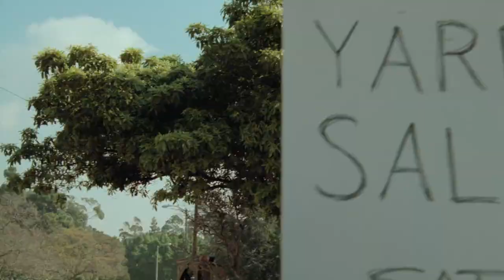AMITYVILLE: THE EVIL ESCAPES (1989) | Official Trailer | 4K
Starring: Patty Duke

The demonic forces that were lurking in the infamous house in Amityville for over 300 years escape to a remote California mansion by inhabiting a lamp.  This evil latches onto a little girl living in the home by manifesting itself as her dead father.